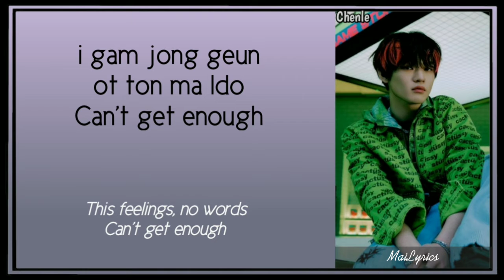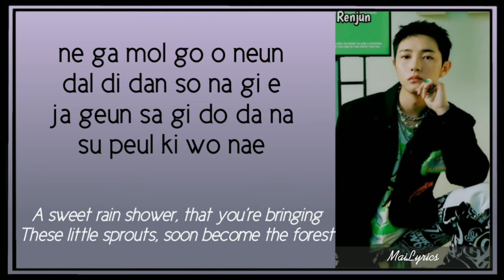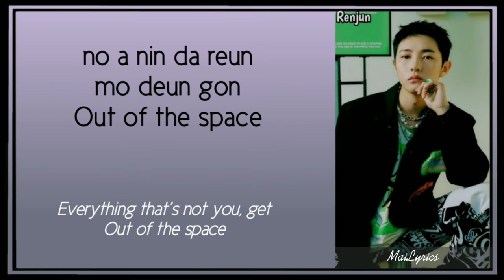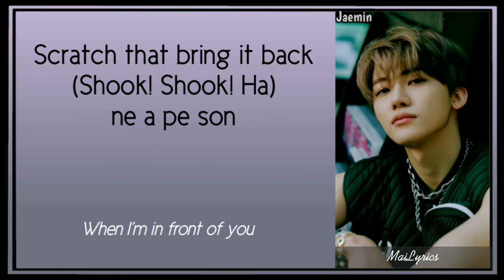NCT Dream (엔시티 드림) - 'Glitch Mode (버퍼링)' (Lyrics) [Rom/Eng]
We are not the owner of the music.

Album : Glitch Mode - The 2nd Album
Released : March 28, 2022
Lyrics :D

Scratch that bring it back
(Shook! Shook! Ha)
ne apeseon

Glitch Mode
onmomi gojang nasseo Reload
nan eojil eojil eojil dutong
tto dolgo dora
I’m in Glitch Mode
jeone eopteon Situation
neo anim neoman Repetition
Trouble trouble like a miscode
bisangi geollyeo
beo beopeoringiya
I’m on that Glitch Mode

enjin Sound wiheomhae
gyeokkeun jeok eomneun Pit a pat
nega dagawa Whoop! The whoop!
wae sumi meotneunde
gasokdoreul taneun shimjang
Go speeding up
i gamjeongeun eotteon maldo

Watch me Imma be crazy
jeohangdo mothago Hands up
dolikyeo nwa Into my mind
hanbange peojineun Ransom
wae irae wae irae wae
igeon chimyeongjeogin satae
Shutting me down jeeo bulga
modu da Say I’m too much

nega molgo oneun
daldidan sonagie
jageun ssagi dodana
supeul kiweonae
Growing up to heaven
Touching on the sun
neoreul amuri amuri
magado jaranago
bisangi geollyeo
I’m on

(Shook! Shook! Ha)
ne apeseon

Glitch Mode
tto dolgo dora
jeone eopteon Situation
bisangi geollyeo
beo beopeoringiya

Code is beopeoring chilhae i Scene
neoye mimoneun Clickbait going
nege
Auto
pilot in the air

eodiseodo bon jeok eopteon
sushigin geol
weweo dul su isseo naneun
ne modeun geol

neoreul kkumkkuneura bamsae
neo eomneun kkumeun jeonbu Nightmare
shijakdwen Glitch Mode
nollaji anado dwae
oryu hanajjeum I like it
ireon ge sarangimyeon Ok

seuchin sonkkeutedo
meorissogi jeongjidwae
nasseon gamgakdeuri
nae momeul jibaehae
There was no you
There was no me
gamjeongman tteodoneun Place
neo anin dareun modeun geon
Out of the space

299,792 per second
Light Speed Bass Drop
Robot Blast Start Off

(Shook! Shook! Ha)
ne apeseon

Glitch Mode
tto dolgo dora
jeone eopteon Situation
bisangi geollyeo
beo beopeoringiya